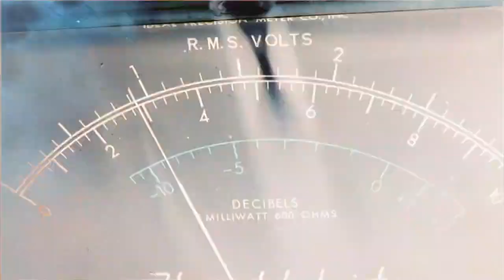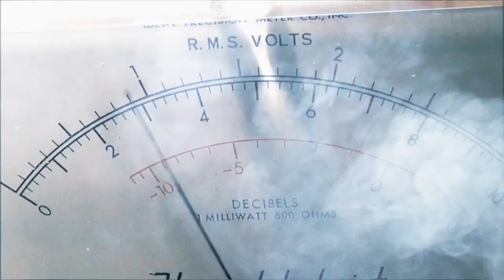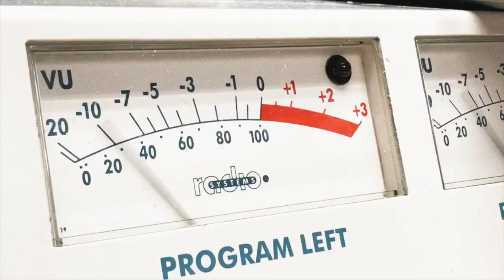Paul Flint - The Feeling ( Music Video)🔥[ Music without copyright ]🔥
Paul Flint - The Feeling